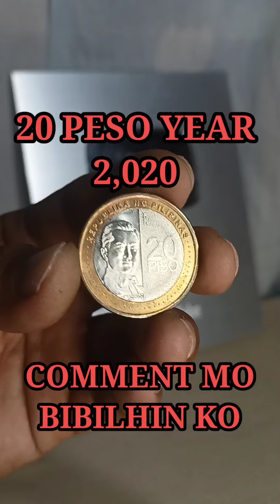20 PESO 2020 UPPER MINTMARK